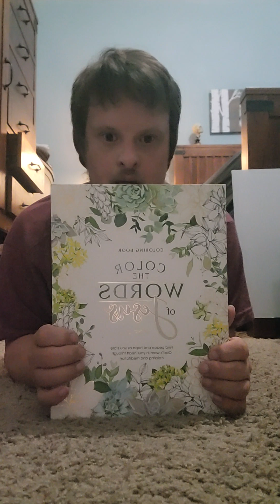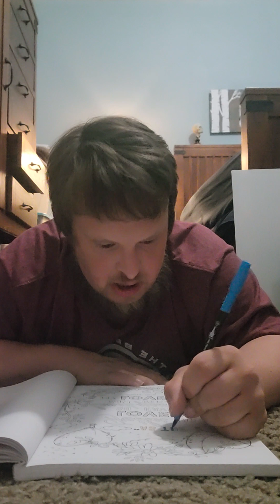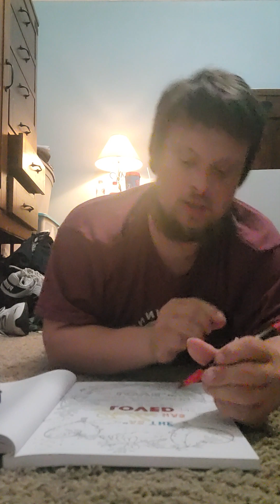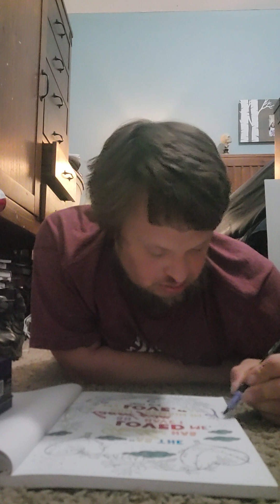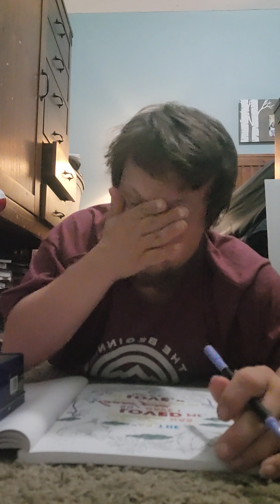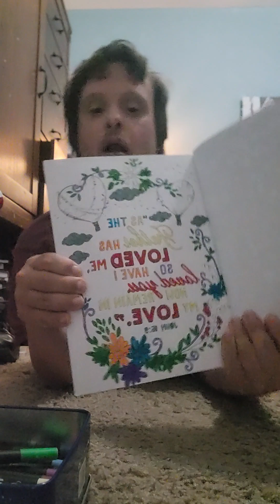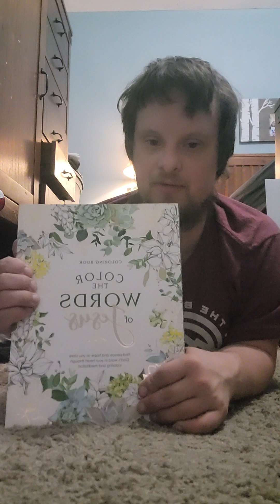color the words of Jesus (southeast talk) coloring video